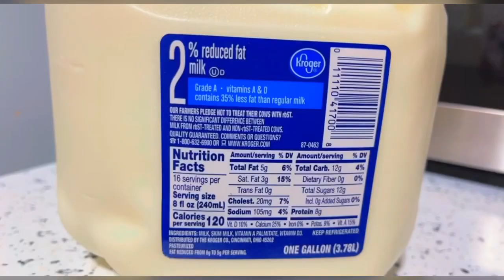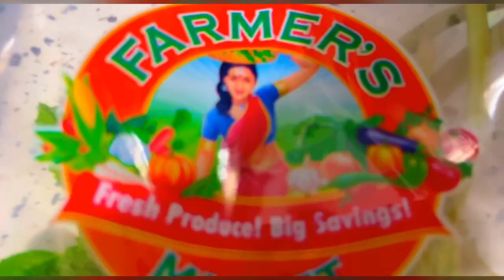5 Minutes Ready! Quick and Easy | कड़क चाय | Indian Tea | The Secret INGREDIENT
सामग्री / Ingredients

1/2 कप पानी / Half cup Water
1 अदरक का टुकड़ा / Ginger
3 टीस्पून चीनी / 3 tsp Sugar
1.5/2 कप दूध / 1.5 cup Milk
2 टीस्पून चाय पत्ती/ 2 tsp Tea
1 हरी इलाइची / 1 cardamom or powder